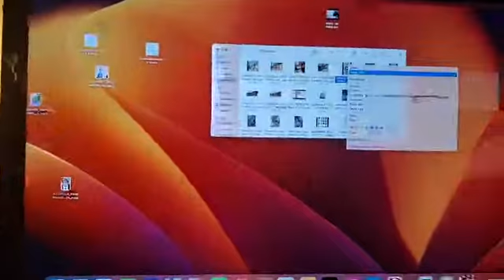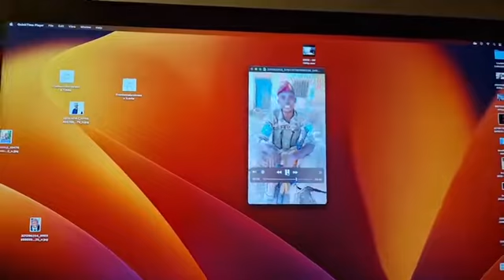WASIIRKA WARFAAFINTA KG ILYAS CALI NUUR OO IS CASILEY